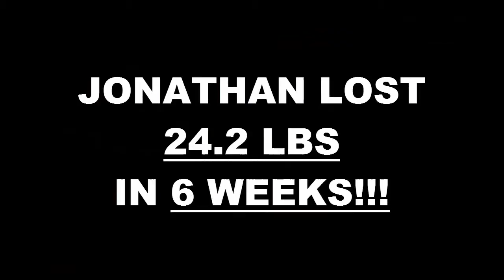Costa Mesa Fitness 6 Week Challenge Result - Jonathan Rivas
We will now check the result of Jonathan's 6 week weight loss challenge!